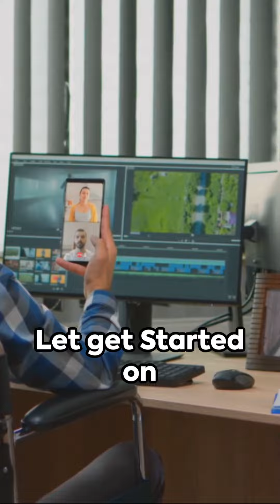Revealed: Top High Income Online Skills 2024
Discover the top high-income online skills of 2024 in this revealing video! Whether you're interested in digital marketing, cybersecurity, or web development, these skills are essential for success in the digital age.